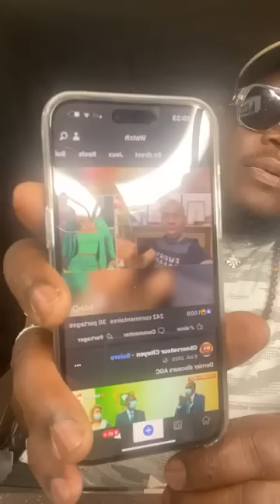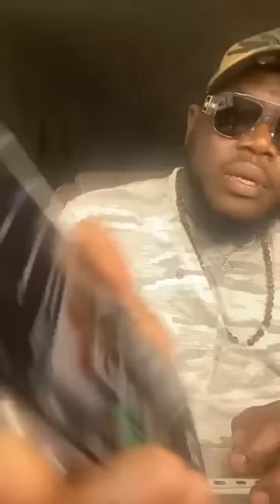🛑 urgent Affaire Manadja confirmé 🆚 Mauricette ,C’est Makosso qui à mélangé la tête de la fille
🛑 urgent Affaire Manadja confirmé  🆚 Mauricette ,C’est Makosso qui à mélangé la tête de la petite Mauricette
Charly Fraternité paker